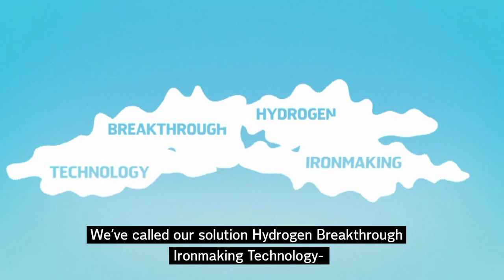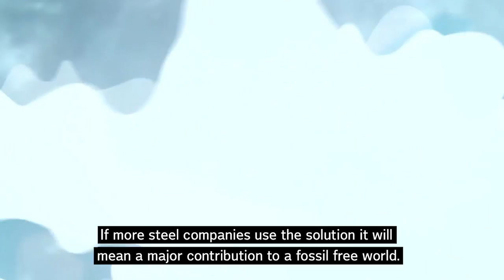Fossil free steel production: This is HYBRIT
Last spring, SSAB, LKAB and Vattenfall launched an initiative to solve the carbon dioxide issue in the Swedish steel industry. By replacing today's blast furnace process that uses coal and coke with a process based on hydrogen gas, the aim is to develop a process that emits water rather than carbon dioxide. This is HYBRIT.